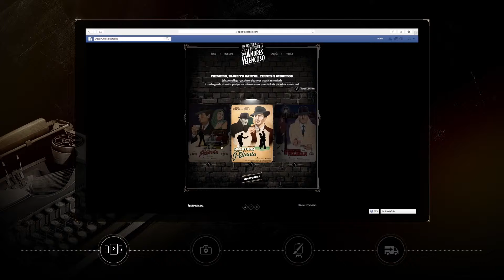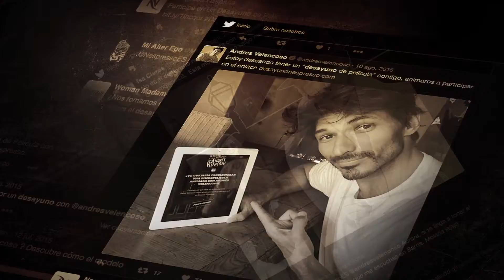Mejor animación Premium, LUXURY 2016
2016, Yslandia
PREMIO ESPECIAL AGENCIA MÁS PREMIADA LUXURY AWARDS 2016
NESPRESSO - PREMIO ESPECIAL ANUNCIANTE PREMIUM LUXURY AWARDS 2016
CATEGORÍA: Mejor animación Premium
CAMPAÑA: Un desayuno de película
CLIENTE: Nespresso